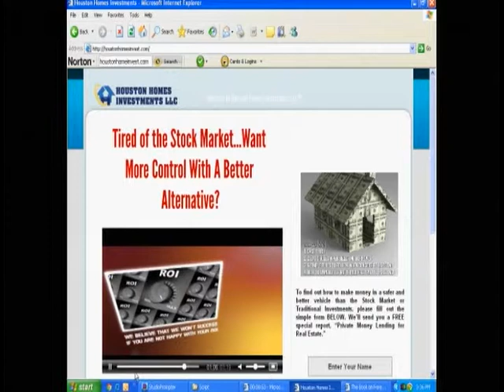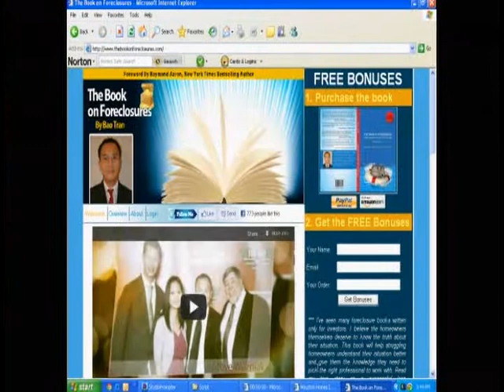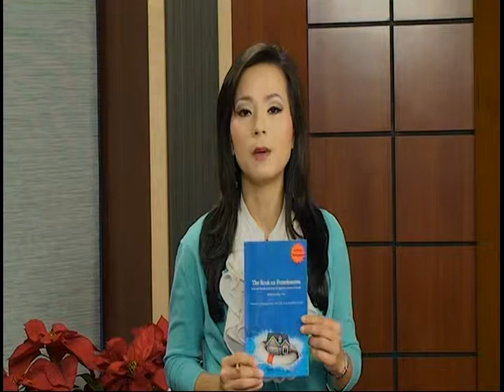Bảo Trần - Đầu Tư Với Bảo Trần